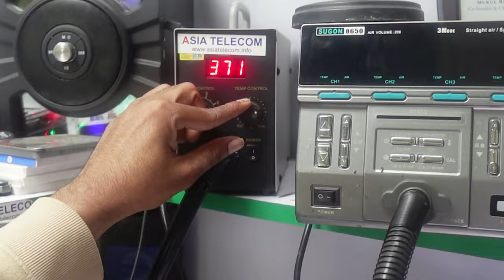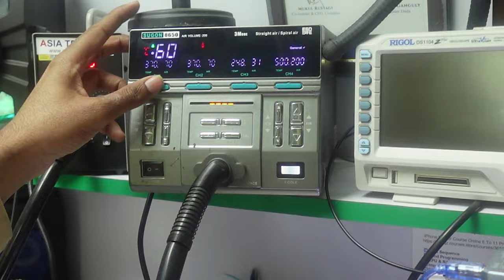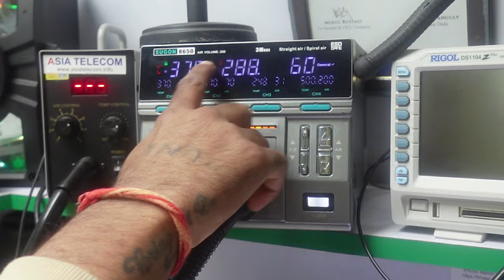➡️Best SMD 💯Machine for 📱Mobile Repairing 🔥🔥Work 🔥🔥